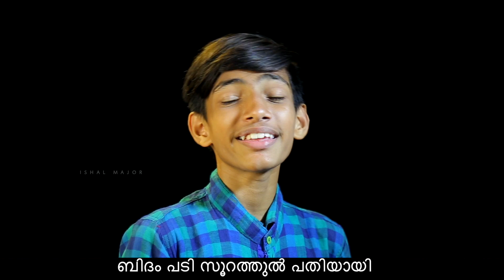ട്രഡീഷണൽ മാപ്പിളപ്പാട്ട് | കണ്ടാർ... | ഇശൽ ബഹർ | Munna | Hamza Narokavu | Ashraf Edakara | Haneefa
ഇശൽ ബഹർ

Lyrics : Hamza Narokavu
Singer : Munna Milham
Direction : Haneefa Mudikkode
Orchestration : Rajeeb Areekode
Cut : Irfan Mudikkode
Dop : Jaleel Thirurangadi

മൂന്നാം ഖലീഫ ഉസ്മാൻബുന് അഫ്ഫാന്റെ ചരിത്രത്തിൽ നിന്നും
ഇശൽ :അകന്താർ ഏറ്റംമുറുക്കം .

കണ്ടാർ.
കണ്ടാർ മിക ചൊക്കർ നബിക്കരികെ.
പൂണ്ടാർ കനകം കൃത സമ്മതരെ.
ബിണ്ടും അതൃപ്പപ്പൂ ബിംമ്മതരെ.
കണ്ടു തമാമില് ജീമാം ഖലീഫയര്
പണ്ട് പലനിലബന്നം നില തലം മുന്തീ ടവേ.
മുന്തുമെ മഹിമ മതി മതിമതിവാർ
ചിന്തുമേ അനകം സുതിസുതി മദതോർ
ഉദിരസപതിരര്സാബിത്ത് മാനം
സുധിരസമികുതിത സ്വാലിഹ് താനം.
ഉസ്മാനുബ്നു അഫാരം
ഖിലാഫത്തിൽ ജെ പത്തമേ സുന്ന
ഖിലാഫില്ല സുനവിത്തോർസുന്ന
ഖലീഫര് ബന്ന മേ ദുന്നൂ റൈൻ(കണ്ടാർ,,,,,,)
പൂണ്ടതർ ഒപ്പിടും കോപ്പി പതിപ്പ്
ചെപ്പിനൊപ്പി എടുപ്പായി
ഇപ്പടി തപ്പിമുപ്പ തി ലൊപ്പരം
ഒപ്പി ഉദിപതിപ്പായി പക്കമിൽ കൽപ്പിപു
ചട്ടയിൽഒട്ടിപ്പൂ ചിട്ടയിലുംബെടിപ്പായി
ഒ പ്പി അതിലുതി ബഹു കഹാകുലം പോരിശ...
പോരിശ കുശാൽമ്പാശം പിരിശം ചുശന്ത്നേശം
അതിശ്യംതിശന്ത്ദേശം
പിരിശത്ത റസൂലിൻ പാസം
ഖിലാഫത്ത്‌ അമറാലേ
കുഫുവൊത്ത അമീറായേ

അമീറ അകംതാനം താനം
അമറോളിപാകം പാകം
അമലൊ ളി ഭാഗംഭാഗം അദബില് മികം-മികം നിലനിലനിരനിര നിലകളും നിലകളും പലയൊളി അളവിലും
ജിഗം പാഗം ജിഗം ജിഗം മികവുലകതിൽജോഗം സ്തുതി മിക സ്ഥാനം സ്ഥാനം
സുഖ സുഖ ഖലീഫയുംബിടവോർ
ബിട വോർ അജബിൽ കൊതിയായി
ബിടാതിടംതങ്ക രിച്ചു പതിവായി
ബി ദം പടി സൂറത്തുൽ പതിയായി (കണ്ടാർ. )

കണ്ടവർ പക്ക സ്വദഖഉതിക്കൊത്ത് കുറിത്ത്‌ സത്യസിർറാലെ ബാർത്ത പതിത്തു ബിഅറ്ബിർ റൊത്ത്‌
പൂത്തളത്തെൻബിർറാ ലെ
ചേർത്ത പതക്കമിലെ പതിത്തോർഓർത്ത് ഏറ്റംഒ ത്തപ്പടി കറമാൽ
ഒത്തു അതിലുതി ബഹു കഹ കുലം പോരി ശാ.